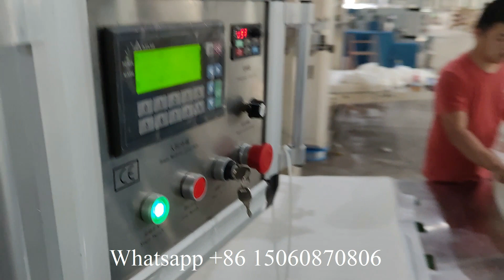China manufacturer good price facial tissue paper processing machinery